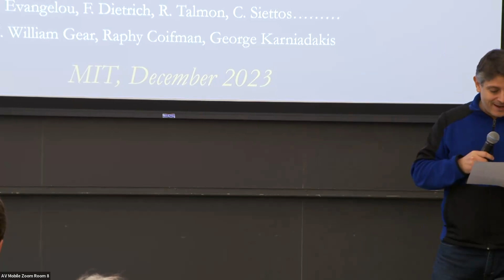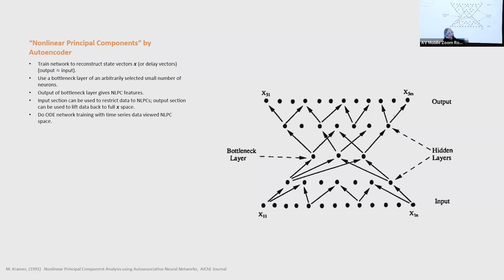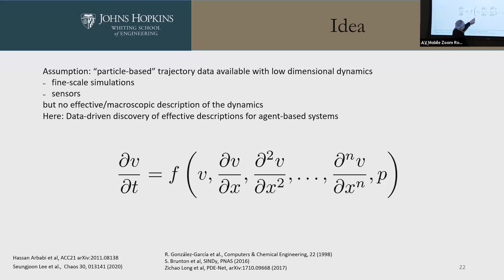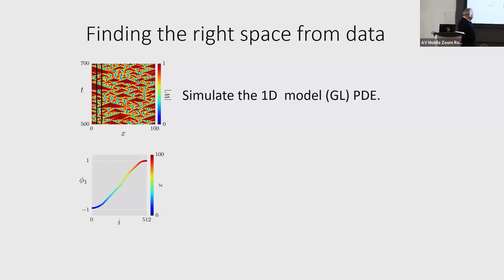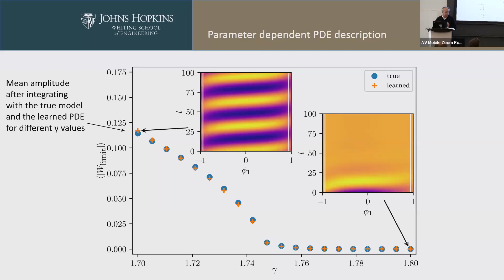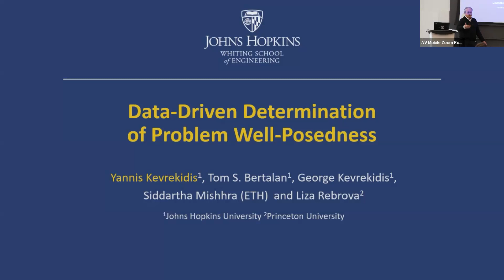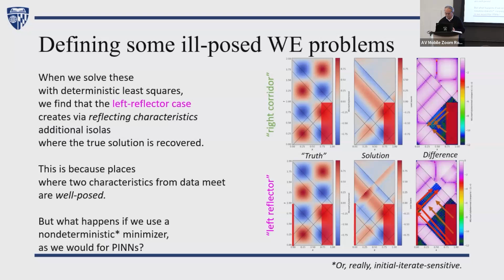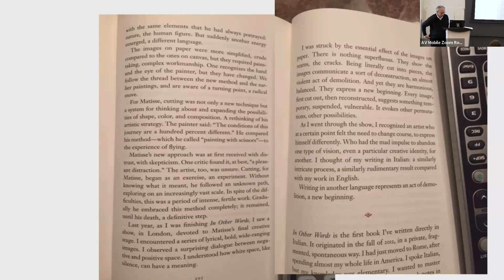Distinguished Seminar in Computational Science and Engineering: Yannis Kevrekidis, 12/07/23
Title: No Equations, No Variables, No Space and No Time: Data and the Modeling of Complex Systems

Speaker: Yannis Kevrekidis
Bloomberg Distinguished Professor
Chemical and Biomolecular Engineering

Pomeroy and Betty Perry Smith Professor in Engineering, Emeritus
Professor of Chemical and Biological Engineering, Emeritus
Princeton University

Abstract: Professor Yannis Kevrekidis will give an overview of a research path in data driven modeling of complex systems over the last 30 or so years – from the early days of shallow neural networks and autoencoders for nonlinear dynamical system identification, to the more recent derivation of data driven “emergent” spaces in which to better learn generative PDE laws. In all illustrations presented, he will try to point out connections between the “traditional” numerical analysis we know and love, and the more modern data-driven tools and techniques we now have – and the mathematical questions they hopefully make possible for us to answer.

Bio: Yannis Kevrekidis studied Chemical Engineering at the National Technical University in Athens. He then followed the steps of many alumni of that department to the University of Minnesota, where he studied with Rutherford Aris and Lanny Schmidt (as well as Don Aronson and Dick McGehee in Math). He was a Director’s Fellow at the Center for Nonlinear Studies in Los Alamos in 1985-86 (when Soviets still existed and research funds were plentiful). He then had the good fortune of joining the faculty at Princeton, where he taught Chemical Engineering and also Applied and Computational Mathematics for 31 years; seven years ago he became Emeritus and started fresh at Johns Hopkins (where he somehow is also Professor of Urology). His work always had to do with nonlinear dynamics (from instabilities and bifurcation algorithms to spatiotemporal patterns to data science in the 90s, nonlinear identification, multiscale modeling, and back to data science/ML); and he had the additional good fortune to work with several truly talented experimentalists, like G. Ertl’s group in Berlin. When young and promising he was a Packard Fellow, a Presidential Young Investigator and the Ulam Scholar at Los Alamos National Laboratory. He holds the Colburn, CAST Wilhelm and Walker awards of the AIChE, the Crawford and the Reid prizes of SIAM, he is a member of the NAE, the American Academy of Arts and Sciences, and the Academy of Athens.